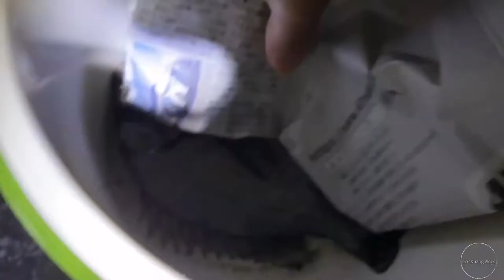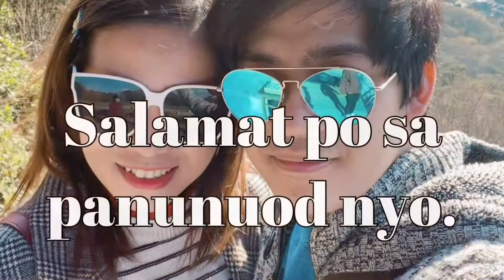Angling at night, more fish you can catch.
Tae fish at igat/river eel! Must watch!.